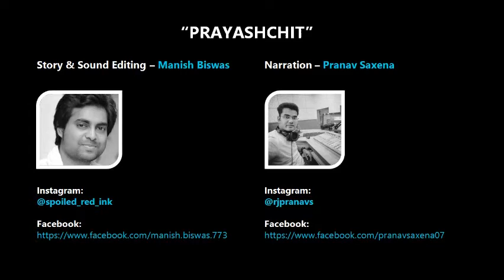Prayashchit (प्रायश्चित) | Audio Story | हिंदी कहानी | Kathakaar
Bandini struggles for 14 long years in the absence of her husband Vishwajeet who had left his home for atonement of sins. Vishwajeet returns after 14 years as he thinks that he is pious now. Will Bandini accept him?

Storyteller RJ Pranav Saxena is narrating you a story 'Prayashchit' written by Manish Biswas.